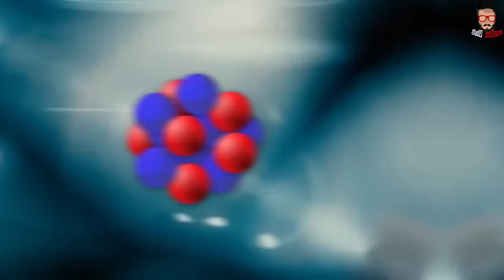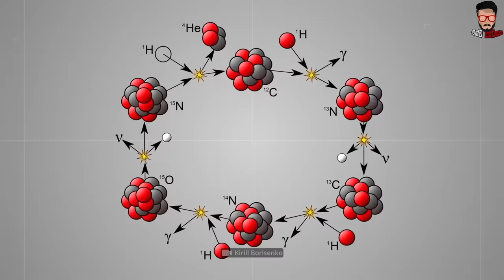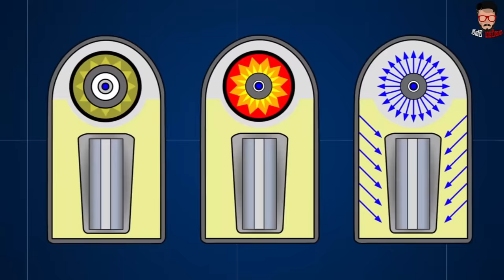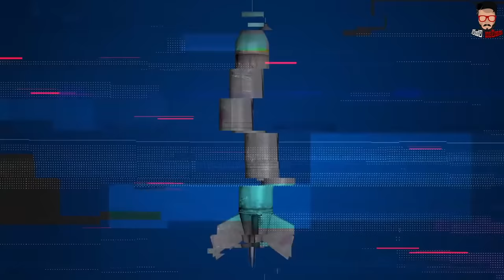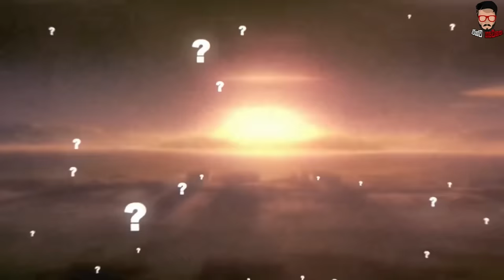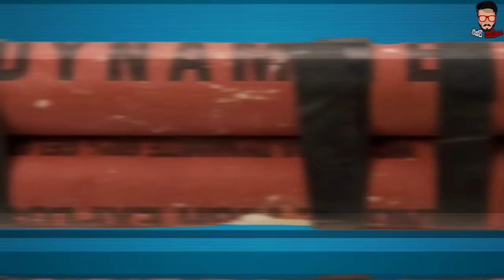භයානක න්‍යෂ්ටික බෝම්බ වැඩ කරන හැටි විනාඩි 10න් සරලව දැනගමුද? | How Atomic and Hydrogen Bombs Work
මේ දවස්වල හැමෝම කතාවෙන මාතෘකාවක් තමයි න්‍යෂ්ටික බෝම්බ කියලා කියන්නේ. මේ වීඩියෝ එක බලලා භයානක න්‍යෂ්ටික බෝම්බ වැඩ කරන හැටි විනාඩි 10න් සරලව දැනගන්න.

Tune in to find out how a nuclear bomb works. Educational Purpose only. 💣